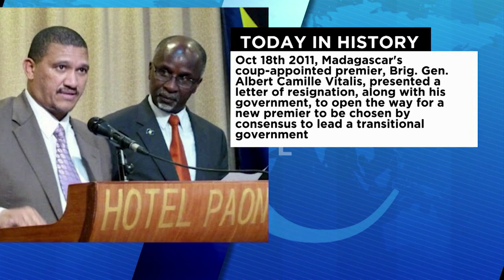Police Fires Gunshot And Tear Gas Towards Shi'ites Procession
The police have dispersed a procession of Islamic Movement of Nigeria members around Wuse Market in Abuja. The policemen reportedly fired tear gas canisters and gunshots in the air, forcing the Shi’ites and passers-by to scamper for safety. The Shi’ites planned to hold a nationwide procession on Saturday, in commemoration of their annual Arbaeen trek, sparking fears of another confrontation with security operatives. What happened to the right of peaceful assembly in Nigeria? But also, were security operatives informed of this procession? But come to think of it, what ever happened to the Shiite leader Ibrahim El-zakzaky?

Obi Ajegbo, a legal practitioner andUgochukwu Ikeakor. a political analyst join us to analyze this episode.